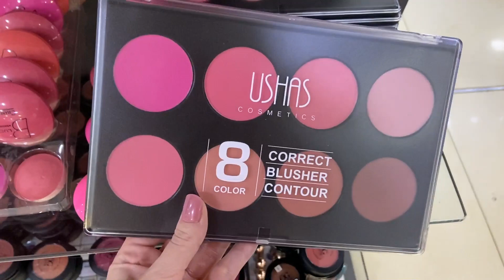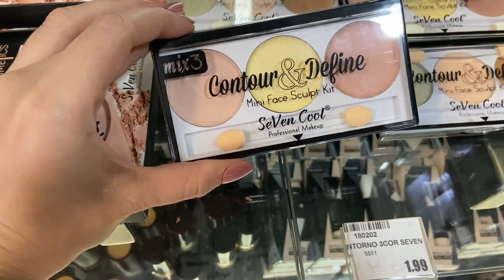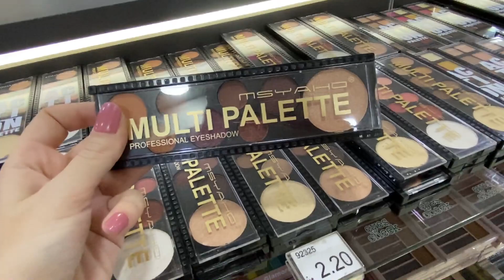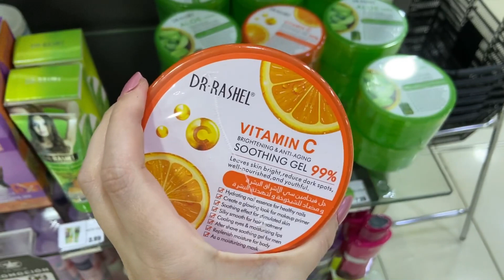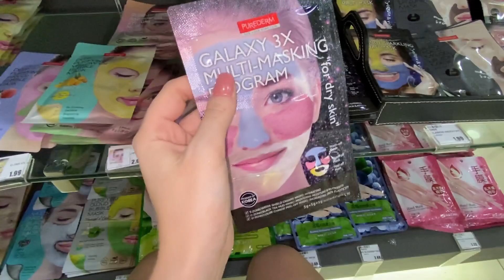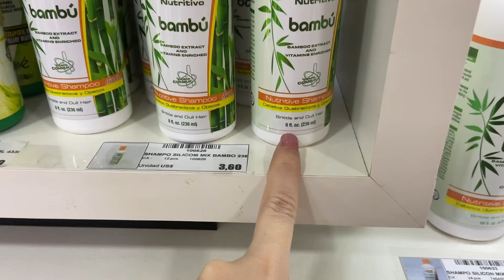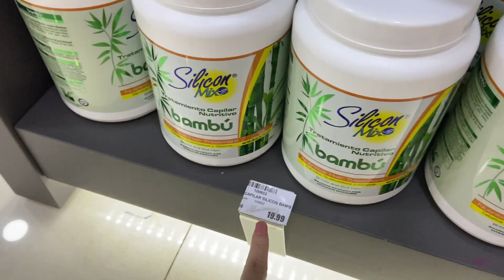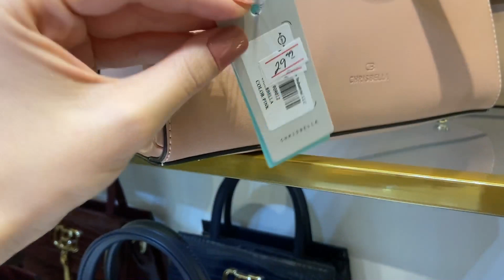PARAGUAI - TOUR PELA LOJA MAIS BARATA DE MAKES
Oieee, então o vídeo de hoje é PARAGUAI - TOUR COMPLETO PELA LOJA SA SHOP

Se você quiser saber tudo que mostrei nesse vídeo é só apertar o play.

E fica ligadinha aqui no canal, porque termos muitos outros TOUR NO PARAGUAI hein!

LOJA: SA SHOP
ENDEREÇO: Ciudad del Este 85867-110, Paraguai

✨ ATENÇÃO: os valores citados no video são em dólar!
No dia o mesmo estava R$ 5,8

👉🏻 Para saber o valor do produto em real, é necessário fazer o preço em dólar x a cotação do real no dia!